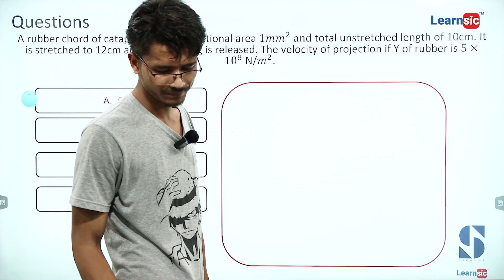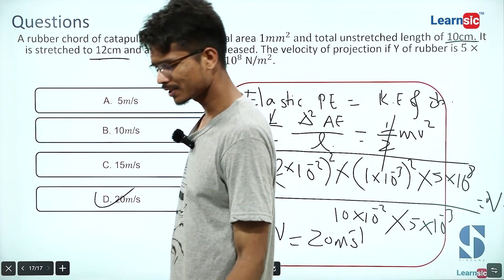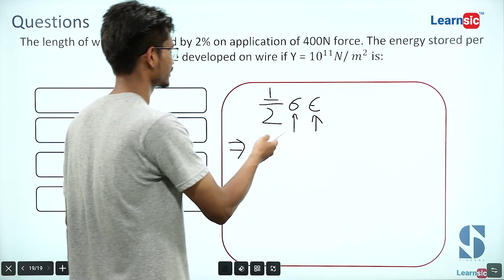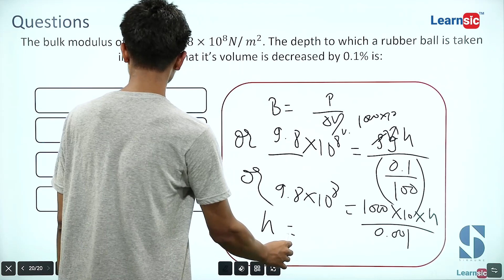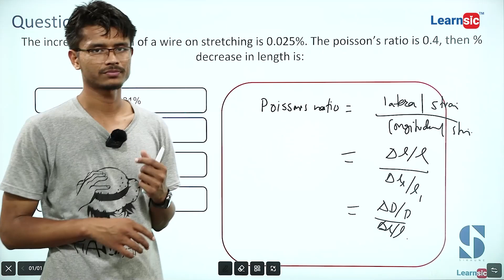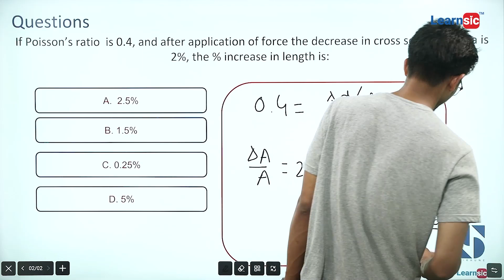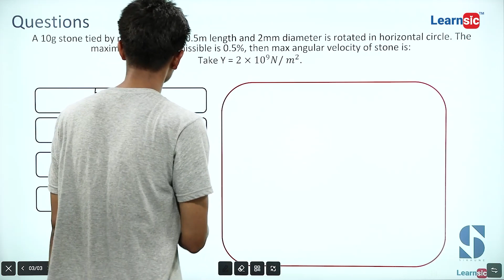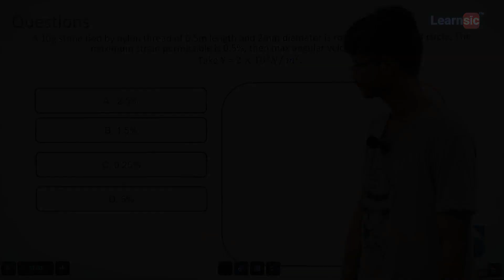BE & B.Arch Entrance Exam Preparation | Elasticity Numericals | Learnsic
Course: Engineering Entrance Exam Prep at Learnsic
The Engineering Entrance Preparation course is designed to  meet the requirements of the following entrance exams:
IOE (Pulchowk Campus) TU.
Indian Embassy.
Kathmandu University.
Pokhara/Purbanchal Universities and other engineering colleges of Nepal and abroad.

Features of our learning platform:
Platform: User-friendly eLearning
Audience: T.U., K.U., and other Nepalese university entrance exam takers
Benefits: Improved exam scores and access to top universities
Flexibility: Self-paced, personalized learning
Instructors: Experienced teachers and IOE toppers
Materials: Video tutorials, MCQs, notes, mock tests
Support: Expert assistance, group discussions